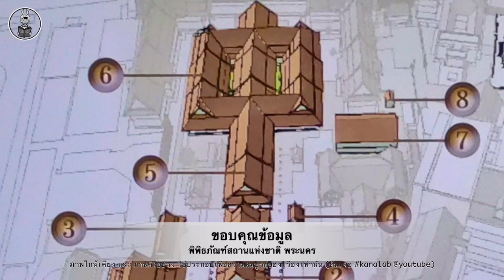หมู่พระวิมาน 3ฤดู แห่ง กรมพระราชวังบวรสถานมงคล